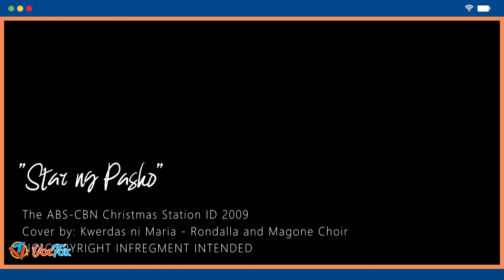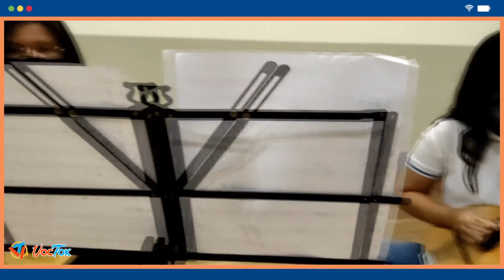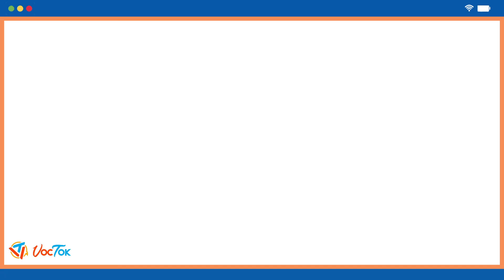VocTok Episode 14 with the Sr. Rosa Iwasa, SCG and Sr. Wency Sagun, SCG | MADE IN JAPAN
Mga bokasyon na nagmula at lumago sa Japan, pero bakit nasa Pilipinas?

Konnichiwa, ka-Tambays! Exciting ang storya ng ating guest ka-Tambays for this Episode! They are from the Caritas Sisters of Jesus, a Salesian Congregation of Sisters that originated from Japan.

Get to know their congregation's authentic, tough, and long-lasting love story with Jesus anchored into Japanese culture with our guests, Sr. Rosa Iwasa, SCG and Sr. Leowela M. Sagun, SCG!